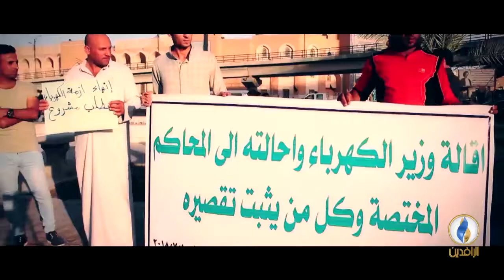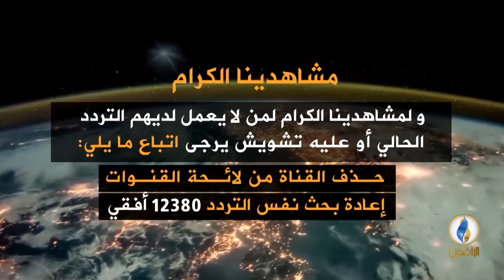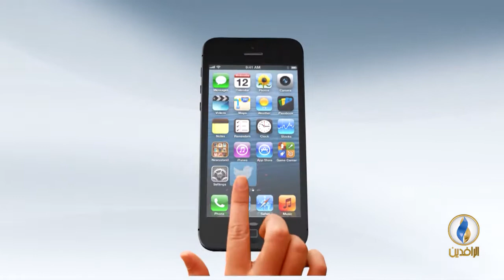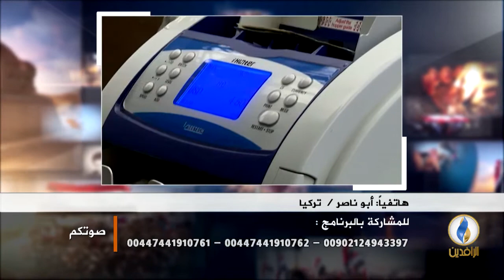صوتكم | مليشيا النجباء تهدد بضرب المصالح الأمريكية في العراق.